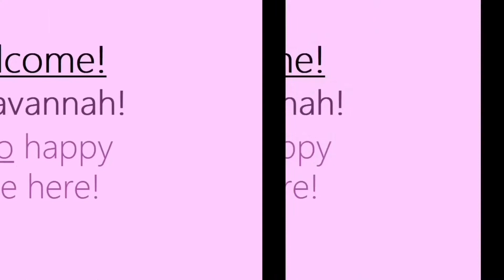$155 Value August Boxycharm! GLAMPING!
-*-I do make a commission on all Arbonne Products Purchased through my link!-*

Pricing Details For BoxyCharm-
Monthly Sub- $25per. $300per year.
3 Month Sub- $23.33per. Prepay $70. $280per year.
6 Month Sub- $23per. Prepay $138. $276per year.
12 Month Sub- $22.92. Prepay $275 for the year.
BoxyCharm Permium- Pay $35 on those months VS $25(or your regular sub.)
BoxyLuxe- Pay 49.99 on those months VS $25(or your regular sub.)

--Box Weight—2.0lbs

Products Unboxed-
Too Faced born This Way Super Coverage Concealer- Cloud $29
Violet Voss Essentials 2 Palette- $36
Trestique A Matte For Every Mood Mini Matte Lip Crayon Set- $58
Morphe Eye  Got This Brush Set- $12
Elizabeth Mott Thank Me Later Eye Primer- $20

Total Value- $155 and I paid $22.92

 —ALL— opinions mentioned are just that, my own opinions.